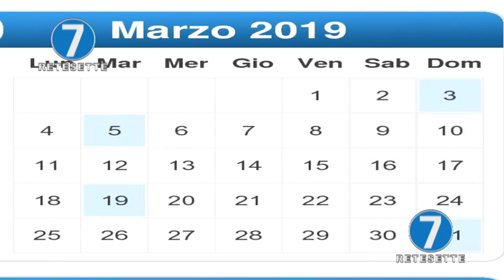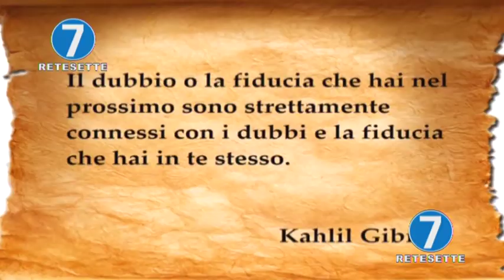RETE 7 - ALMANACCO - 06/03/19